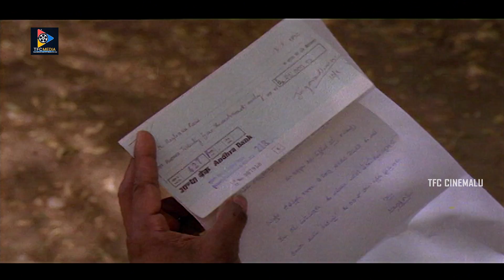Chiranjeevi Gang Leader Movie | Vijayashanti | Sarathkumar | Sumalatha | Vijaya Bapineedu | TFC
Chiranjeevi Gang Leader Movie. Keep Following Us For More Movie Updates.